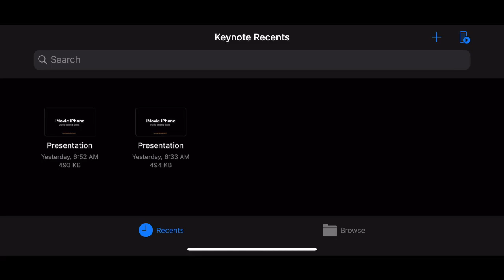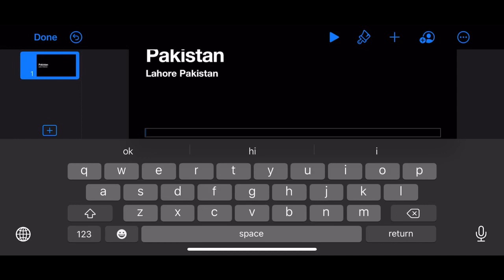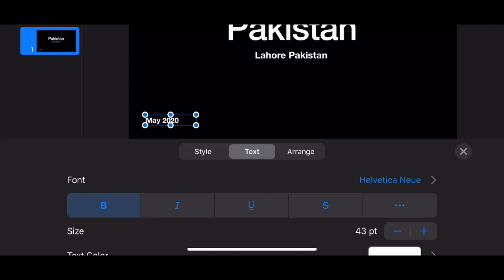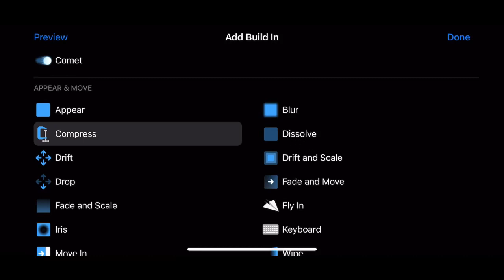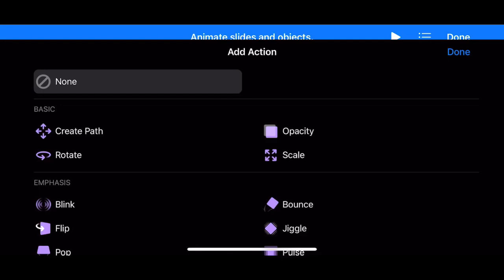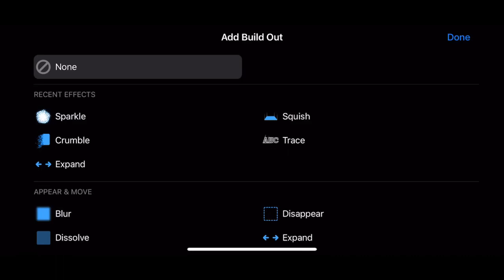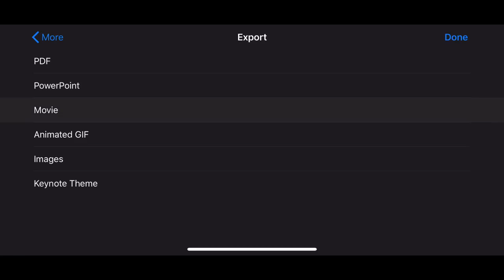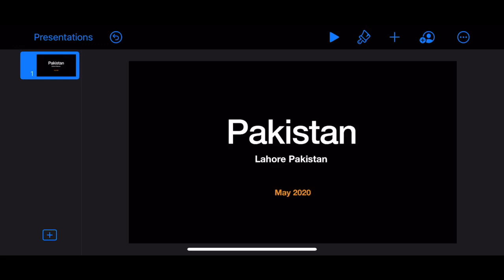Learn “Keynote” for iPhone “ Presentation Animation | Lesson 1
Keynote mac or iphone useful presentation or animation purpose for your work.